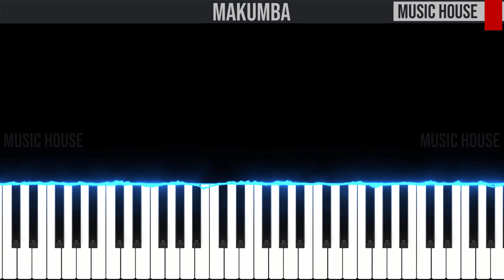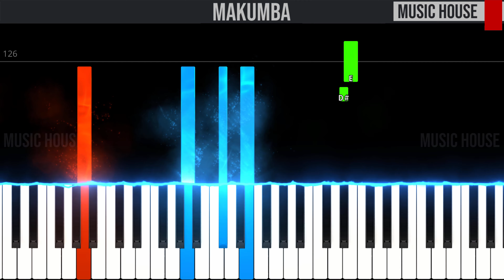Makumba - Noemi - Carl Brave - EASY SLOW Piano Tutorial 🎹 - video 4K🤙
🇮🇹 Ciao ragazzi, questo è il nostro tutorial per pianoforte di "Makumba" di Noemi - Carl Brave.🎹 Seguite il video passo dopo passo e imparerete facilmente a suonarla fino alla velocità finale.😉

🇬🇧 Hey guys, this is our piano tutorial of "Makumba" by Noemi - Carl Brave.🎹 You can easily learn to play it by following the video step by step from slow to fast speed.😉Let us know in the comment section if you like it and if you found it useful.